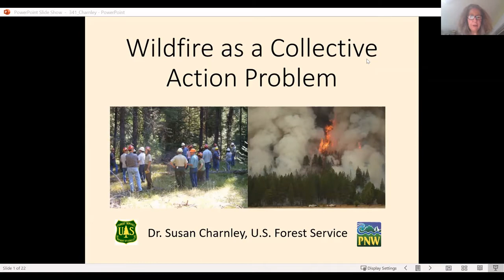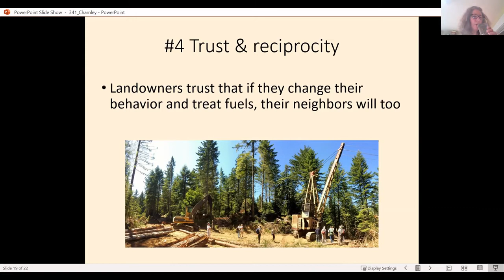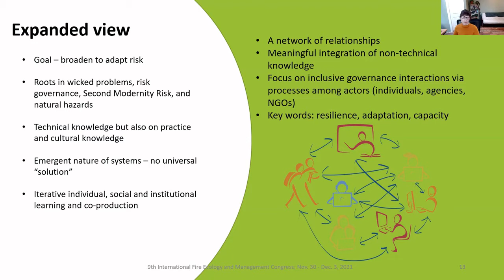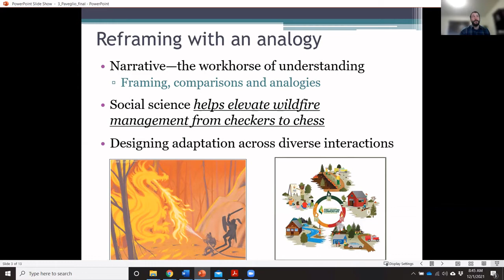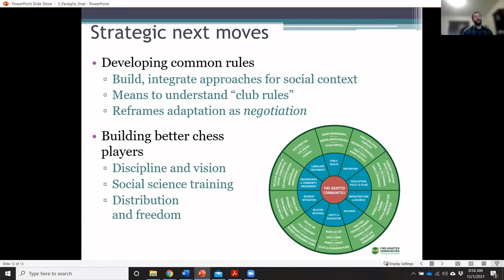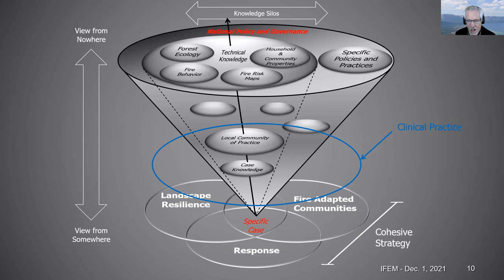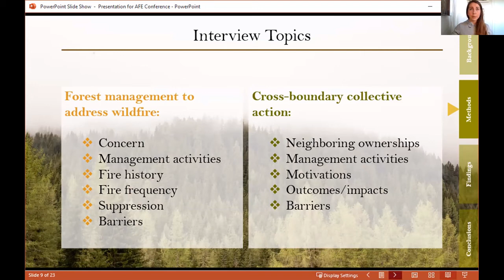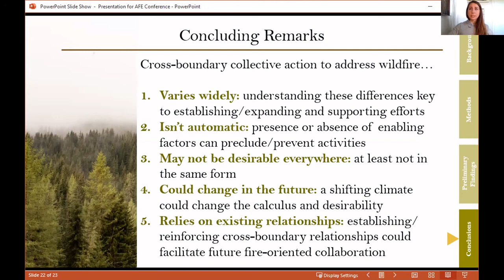Increasing Social and Ecological Resilience to Wildfire Risk 1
Chapters
00:01:37 Susan Charnley
00:19:35 Maureen Essen
00:39:35 Travis Paveglio
00:58:43 Daniel R. Williams
01:18:22 Gretchen Engbring

Special session presented on 12/1/21 at the 9th International Fire Ecology and Management Congress

Increasing social and ecological resilience to wildfire risk: The role of collective action
Special Session Organizer/Moderator: Maureen Essen and Daniel Williams

List of Presentations

Wildfire as a collective action problem, Susan Charnley

Improving wildfire management outcomes: Shifting the paradigm of wildfire from simple to complex risk, Maureen Essen

From Checkers to Chess: Using Social Science Lessons to Advance Wildfire Adaptation Processes, Travis Paveglio

Clinical solutions to wicked problems: A place-based perspective on forest and wildfire governance, Daniel R. Williams

Variation in cross-boundary collective action to address wildfire across forest ecoregions, Gretchen Engbring